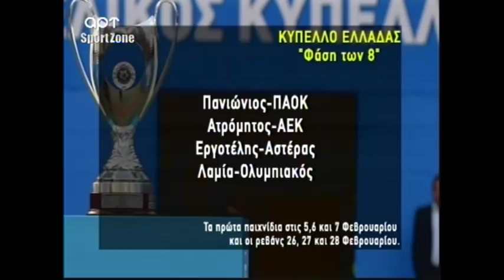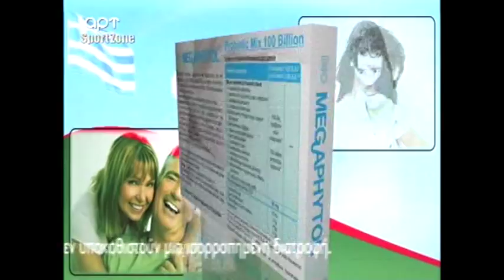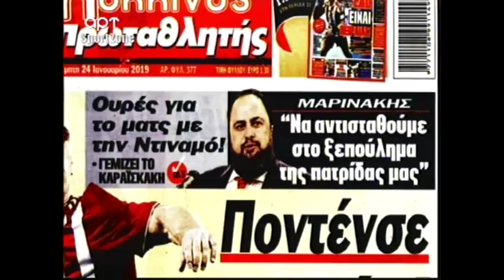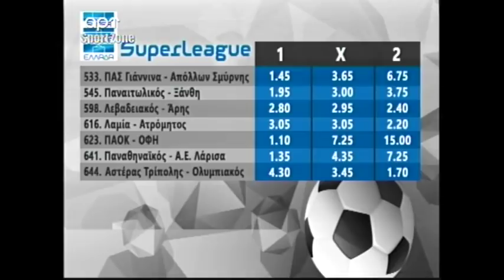Δοκάρι Και Μέσα 25/01/19